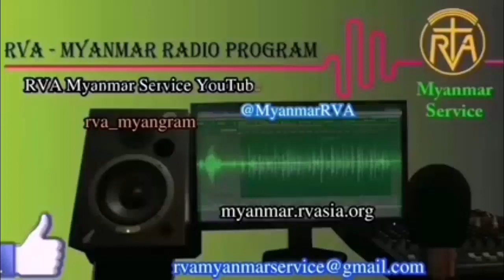MYANMAR PROGRAM 08 MAY 2024 အာဗီအေမြန်မာဘာသာ မိနစ် ၃၀ ရေဒီယိုအစီအစဉ် ၈၊ ၅၊ ၂၀၂၄ ဗုဒ္ဓဟူးနေ့